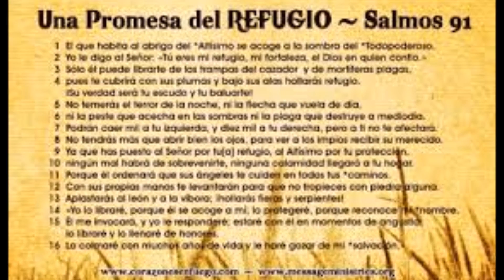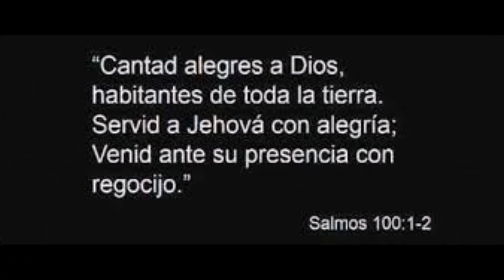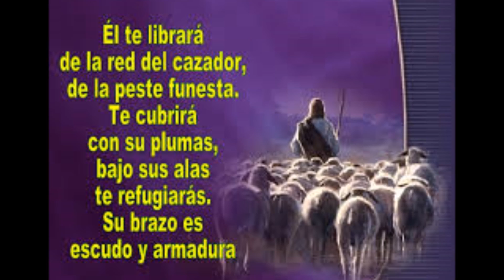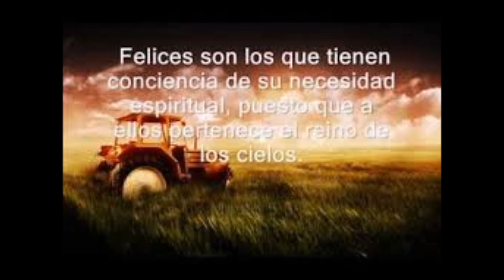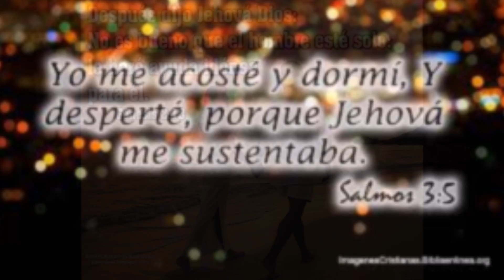SANTIAGO TIQUIRAM MEJIA // CANTANTE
EN SU VOL, 2.. CON EL TEMA CUANDO PIENSO EN EL CALVARIO